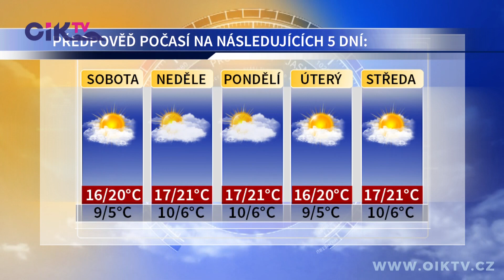ZPRÁVY REGIONU 06. 05. 2022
V Letohradské místní části Kunčice od jara roste asi 700 metrů nového chodníku | Odbor životního prostředí v Ústí nad Orlicí uspořádal ve Wolkerově údolí Den Země | Chlebíčková slavnost přilákala do orlickoústecké Hernychovy vily stovky  návštěvníků | Na Bennewitz festivalu v České Třebové zahrál i místní Komorní orchestr J. Kociana | Úvodní závod “Pomáhám během” přilákal do Letohradu asi 40 malých i velkých běžců | Předpověď počasí